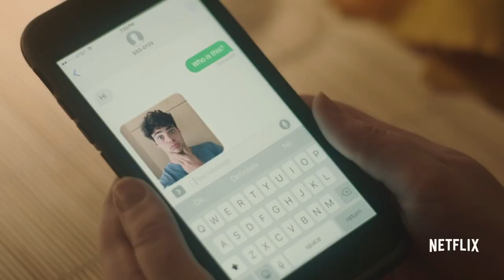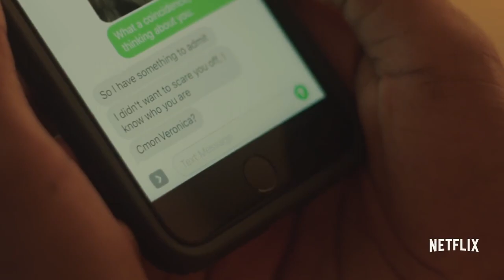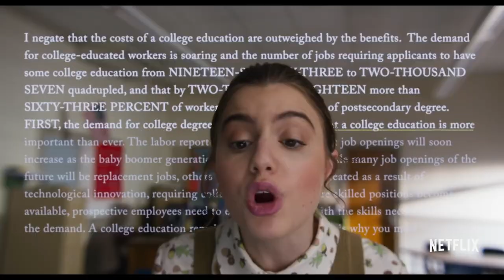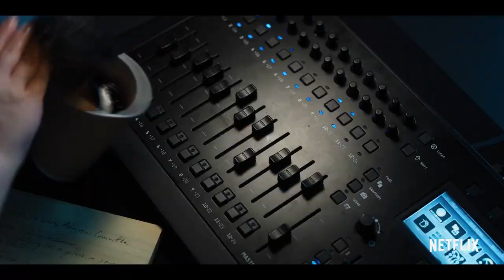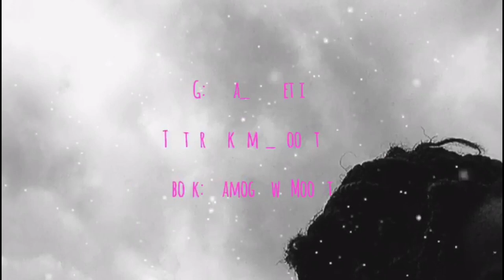10 NETFLIX ROMCOMS : MOVIE SERIES PT. 1 | SOUTH AFRICAN YOUTUBER | Kea Mooketsi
Here’s some of my favorite Netflix romantic comedy movies for you to check out of you don’t know them, they’re very fun so enjoy yourself.